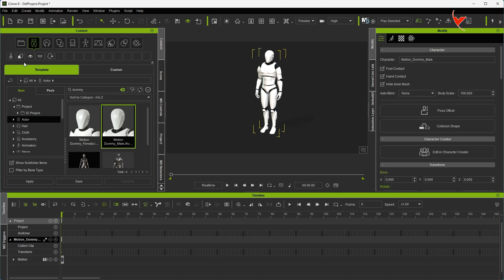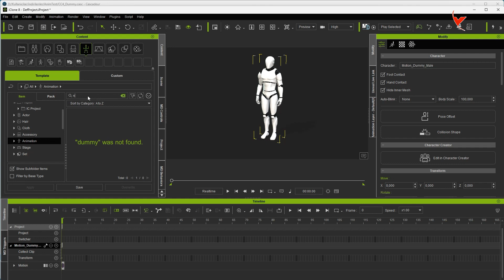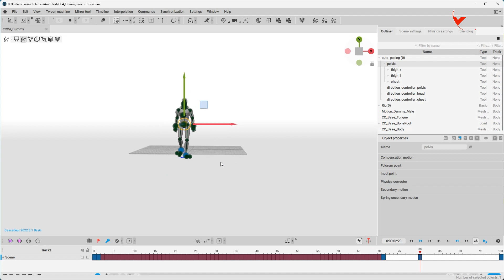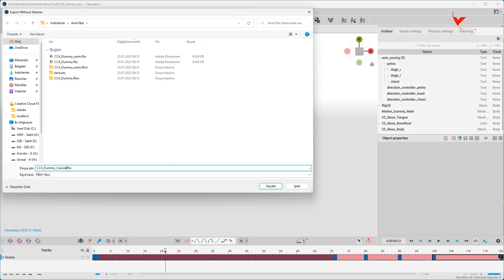Transfer and rig CC4 Character to Cascadeur, export created animation back to iClone (Subtitle)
You can export CC character and animation from iClone to Cascadeur.
Cascadur will automatically Rig the CC4 character.
You can use the animations you created in Cascadeur by importing them back to iClone.
If automatic rig is not applied to the character you exported with 3DSMax fbx format, you can try to export by selecting the maya fbx format.
For example, I noticed that when the dummy character is 3DSMax and Kevin is exported in Maya fbx format, automatic rig is performed.